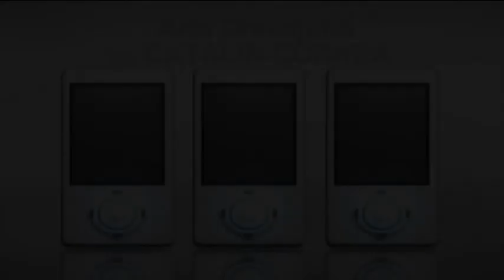Să dresăm un beagle.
Beagle este una din cele mai populare rase. Dresajul acestui câine este o aventură. Să vedem cum îl învățăm să aștepte.